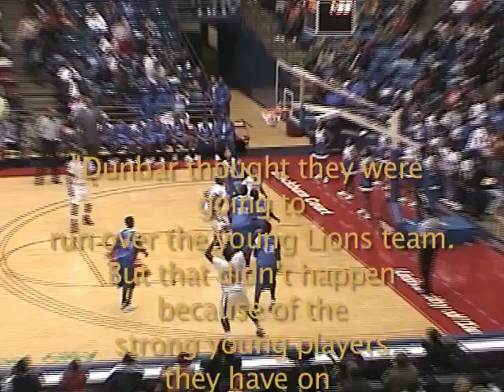JaQuill King #50 Media Reports v Dunbar '09-'10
Media Reports on Jaquill King from Meadowdale v. Dunbar varsity basketball game,  produced by 4M Productions (Midwest Multi Media Mecca, Ltd)